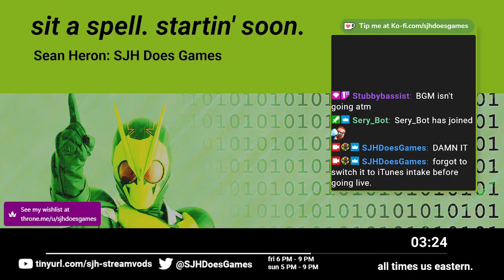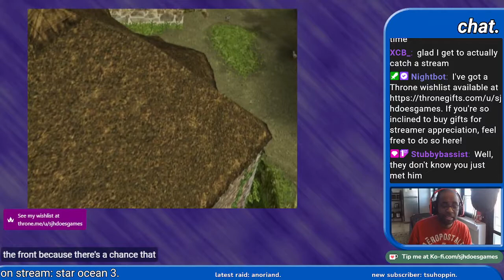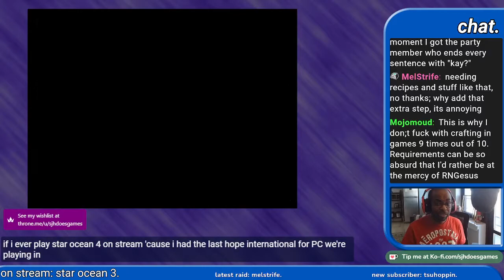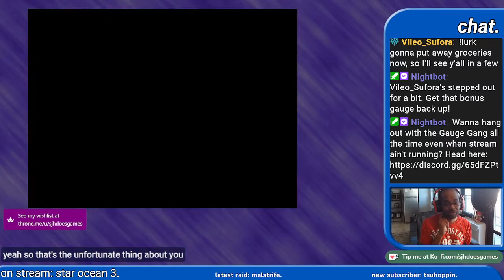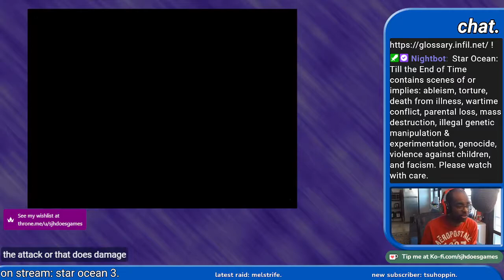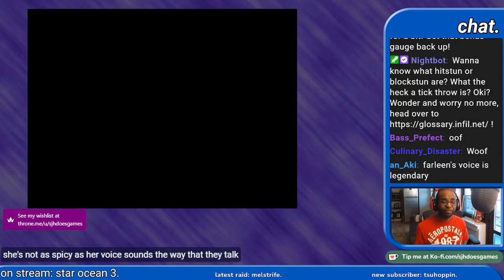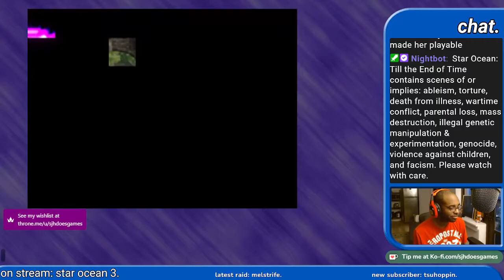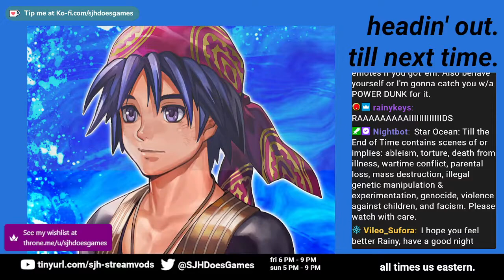star ocean 3 universe mode ep 4: way past just rumors of war. (twitch VOD archive, June 5 2022)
This is a VOD of Star Ocean Till the End of Time played on June 5, 2022 on my Twitch stream.